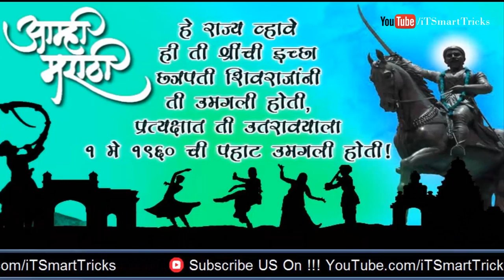१ मे महाराष्ट्र दिनाच्या हार्दिक शुभेच्छा || 1 May Happy Maharashtra Day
१ मे महाराष्ट्र दिनाच्या हार्दिक शुभेच्छा || 1 May Happy Maharashtra Day
Maharashtra Dinachya hardik shubhechha